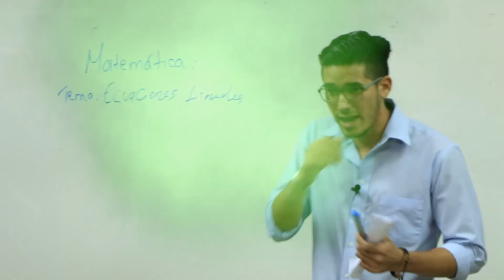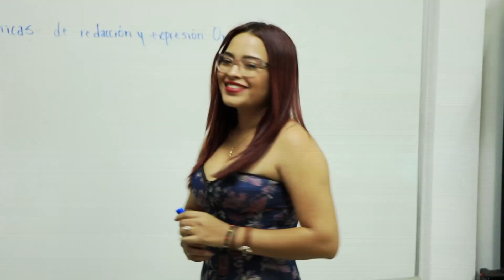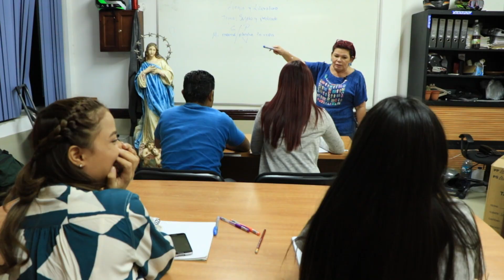Monólogo Inicio de clases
Que onda Rebeldes! ¿Cuáles de estas situaciones les ha pasado y de desde dónde nos ven? Saludos ;)